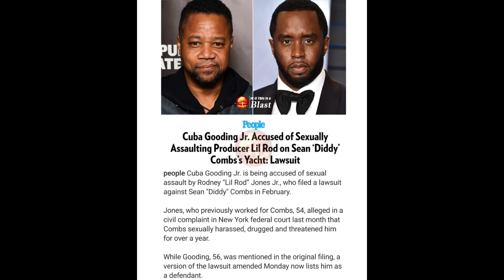Breaking!!P Diddy Friends Got Exposed 2x Platinum Sean Paul Trinity Album Boosie Speak|Silent Scream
RyanmediaTv
P Diddy House was raided and there is ongoing investigations going on right now pertaining to him been accused of sex trafficking and sexual abuse Boosie also came out speaking out about P Diddy friends that turn their back on him. Sean Paul got 2x Platinum for his Trinity Album and Ajonii And Expixode Silent Scream.